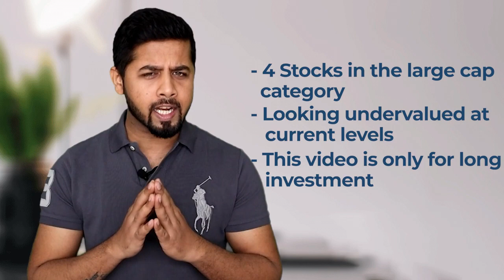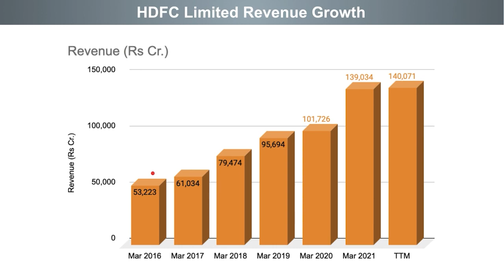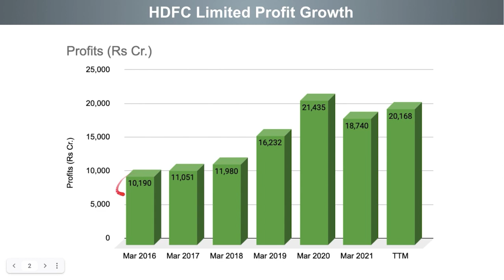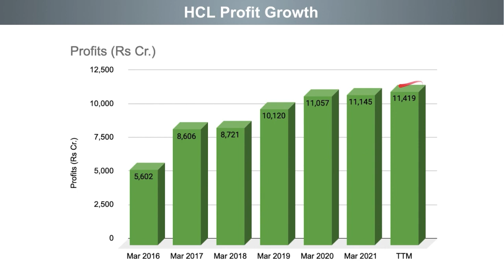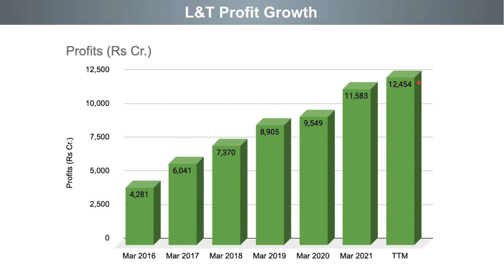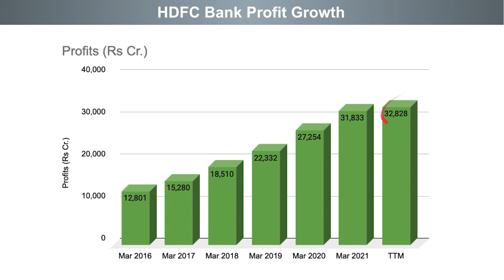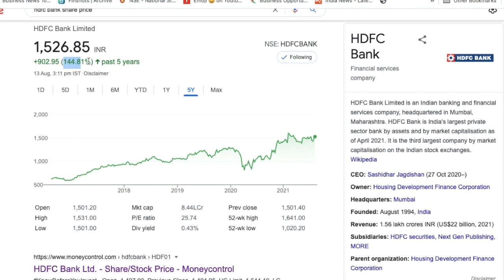Top 4 undervalued large cap stocks 🔥 | Top large cap consistent compounders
Timestamp
0:00 Introduction
1:16 #4 Stock
4:09 #3 Stock
6:16 #2 Stock
8:03 #1 Stock

 In this video I have discussed top 4 stocks in the large cap category that are looking undervalued at current levels. These stocks are the consistent compounders and have the leadership in the business. I have shortlisted the stocks based on their strong fundamental, bright future growth prospects and lower PE ratio valuation.

The 4 stock in my list includes HDFC limited, HCL, L&T and HDFC Bank.